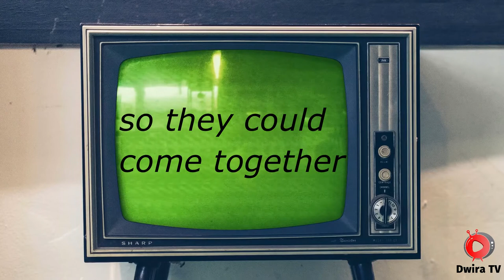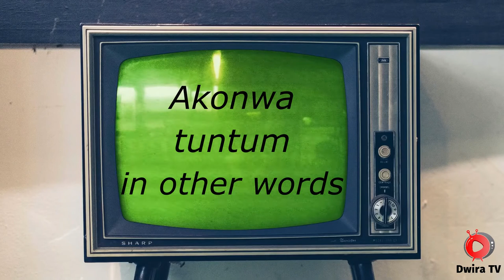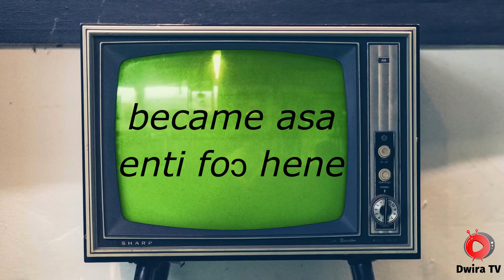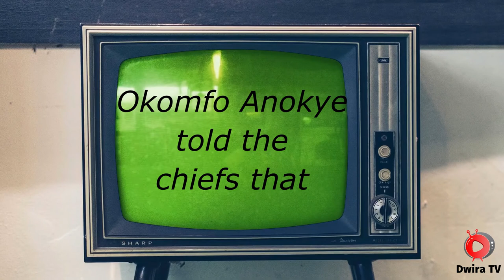The True Story Behind The Okomfo Anokye Sword Revealed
For the very first time, the true story behind the planted sword by Okomfo Anokye have been told.